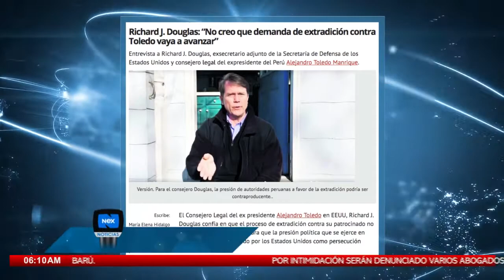Alerta de interpol no es suficiente para detener a Martinelli